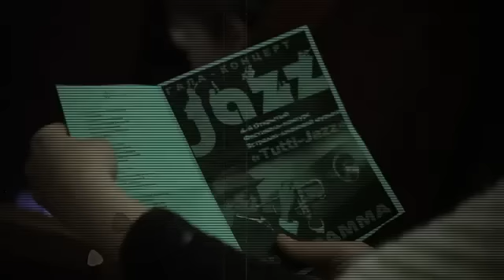4 Оркестр Голден Jazz Вейзер Москва Soul bossa nova